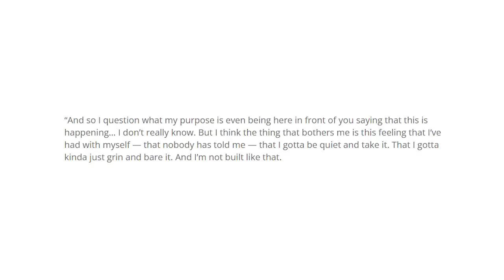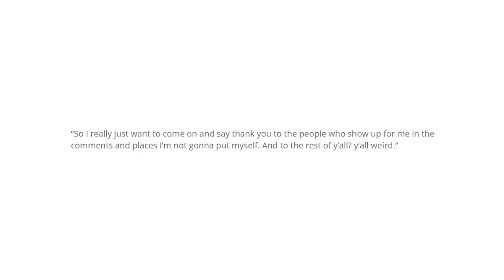Что-то не нравится, значит вы все лузеры! Lucasfilm наехал на зрителей/Скандал в Звездных войнах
Сегодня говорим о сериале Обиван Кеноби. А также о том скандале, что возник во вселенной Звездных войн. Что произошло и что творит Дисней...